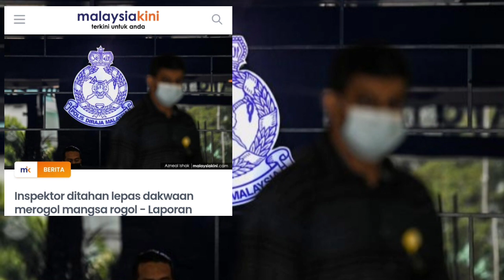INSPEKTOR DITAHAN‼️KES R***L